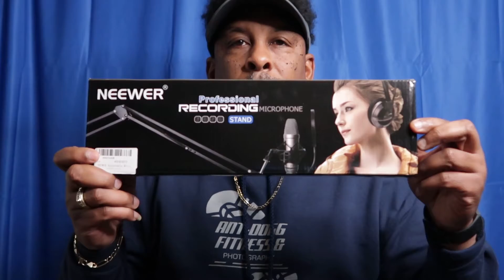Q & A ll GETTING TO KNOW ME ll 60th VIDEO